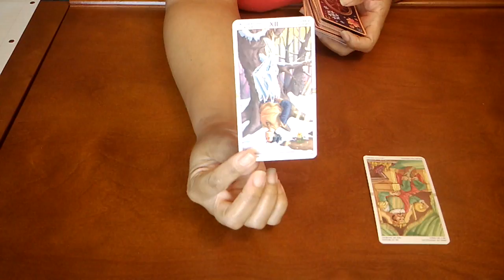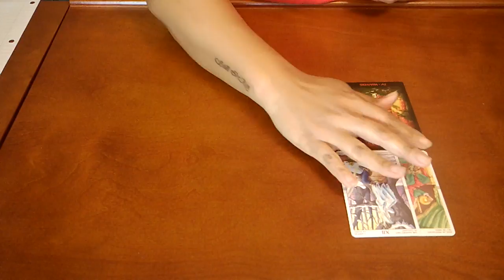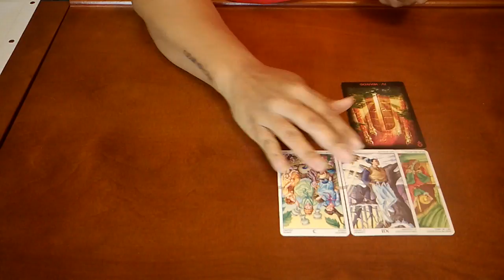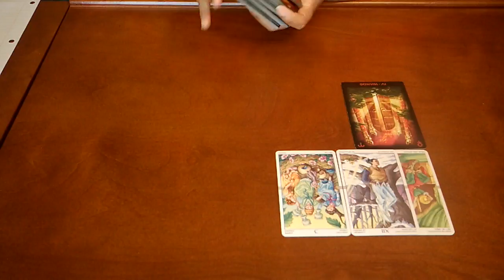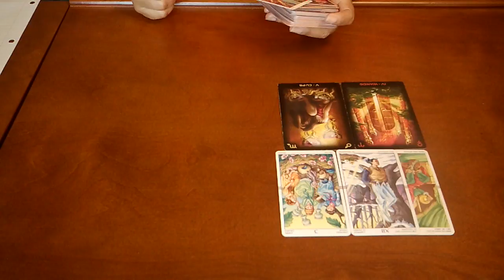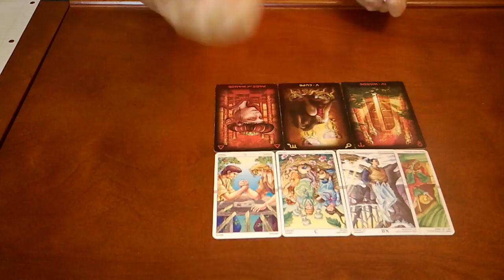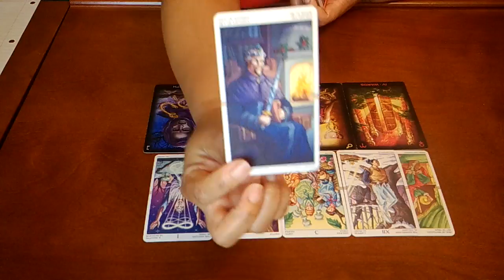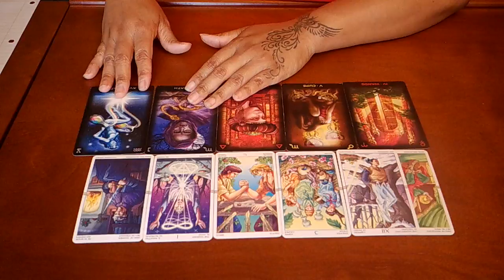AQUARIUS~YOU ARE THEIR DESTINY AND THEY'RE YOURS~MARCH 10-18 TAROT READING